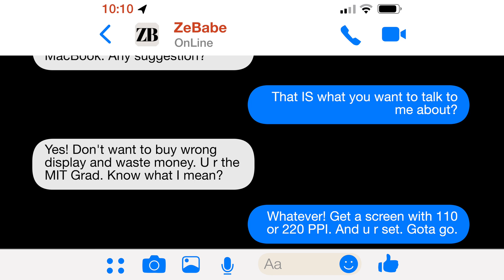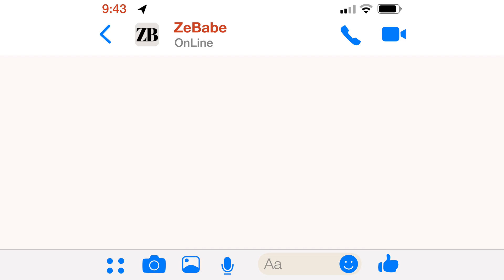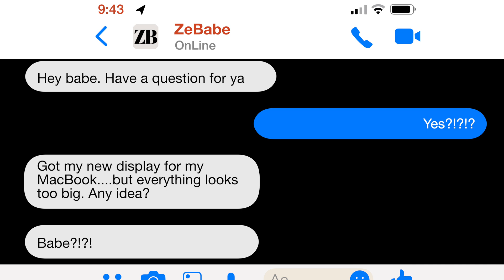Tech Files: How to Choose an External Display for MacOS.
This video explains why Pixel density is so critical when choosing an external display for a Mac computer. It also explains the side effects of using a display with less than optimal pixel density including why Display Scaling is not always a desirable solution.